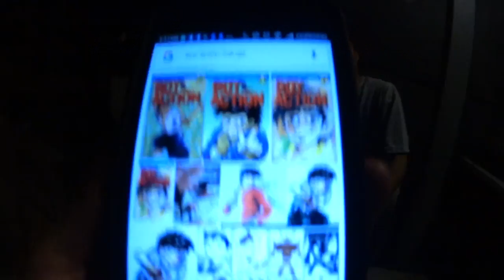ジャカルタでも日本の「漫画」は人気? ◆着用メガネ「スペックエスパス」エベレストに行ってきます！561/1000 16/3/21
ジャカルタでも日本の「漫画」は人気? ◆着用メガネ「スペックエスパス」

2017年4月1日より6月15日までエベレストに行ってきます！ただのメガネ屋、山の経験もまったくない３児のパパが家庭や、色々なものを壊さずエレベレスト登頂まで、毎日の山に関係なく、何の変哲もないことまで、裏も表もひたすら毎日UPします。登頂するまで、メガネ屋なので、毎日、毎日 無駄にメガネをかけ変えUPします。登山自体も勿論ですが、一番難しいのは、家庭と仕事と登山の同時進行、いかにしてエベレストの麓に立てる状況を作れるかだと感じる今日この頃です。
1/1000 毎日動画開始日 14/9/8

◾️今後の予定

2015年7月ロシアの7サミット エルブルース 5.642m（済み）

2015年末。7サミット アルゼンチンのアコンカグア 6.962ｍ（済み）

 2016年9月 ネパール（チベット自治区） チョ・オユー　8,201m 。

2017年4月1日より6月15日アイランドピークを通って、エベレスト8.848m。